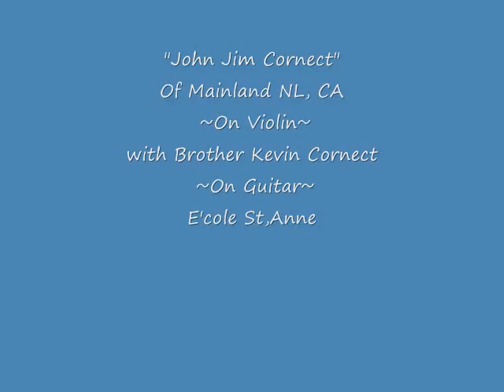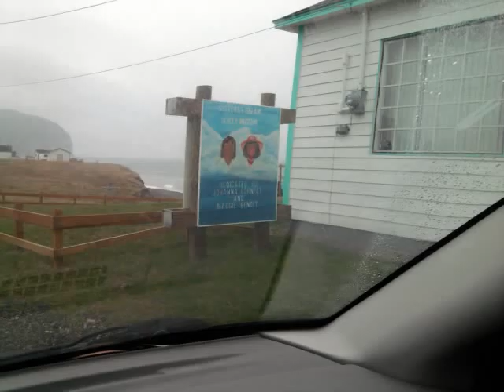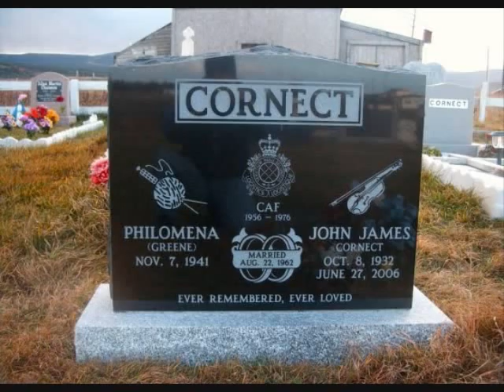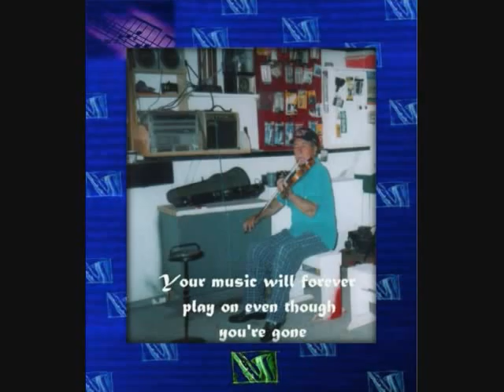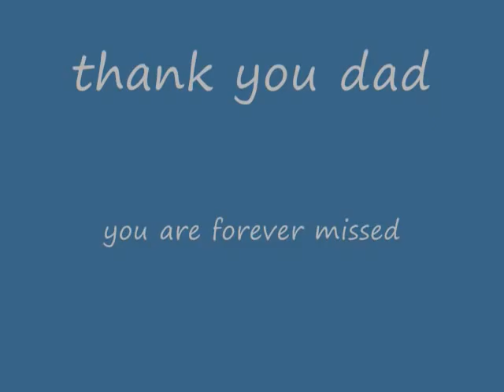John Jim cornect~ Fiddle (compilation) of jigs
A Soldier,
A Dad,
One Passion,
"His fiddle"
RIP Dad,
with his Brother Kevin Cornect
of the Cornect Brothers